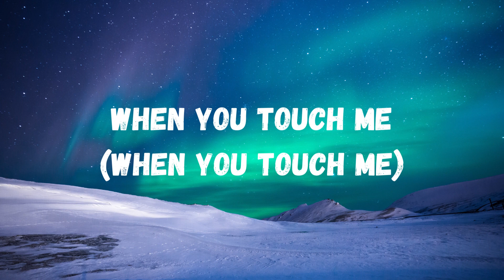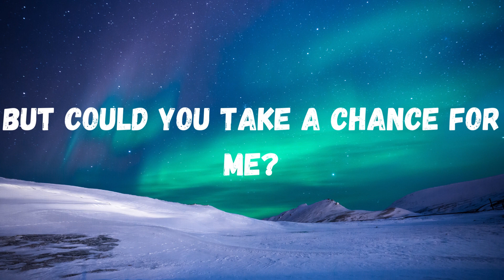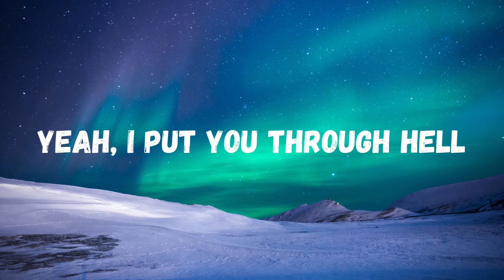Miracle - Calvin Harris, Ellie Goulding (Lyrics Video)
Lyrics:

Oh, no

Oh, no

But could you take a chance for me?

Oh, no

Oh, no

Ah, ah-ah-ah-ah, ah, ah (to believe in a miracle)
Ah, ah-ah-ah-ah, ah, ah-ah-ah-ah-ah